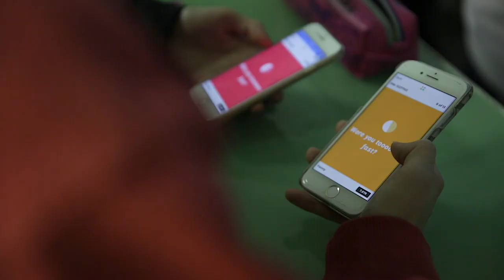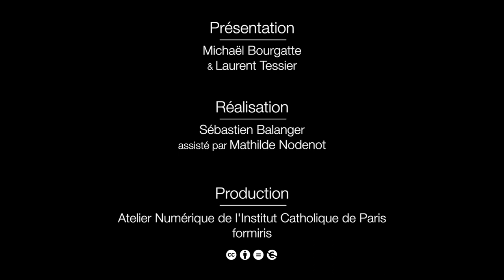TEASER SPOC LES COMMUNS